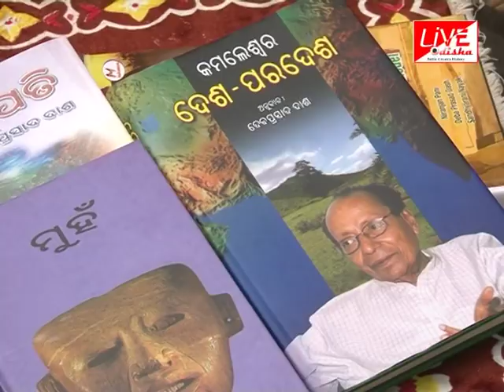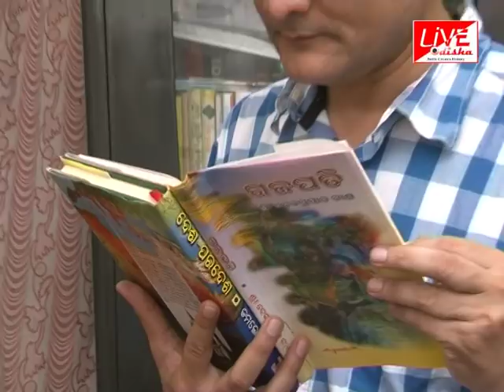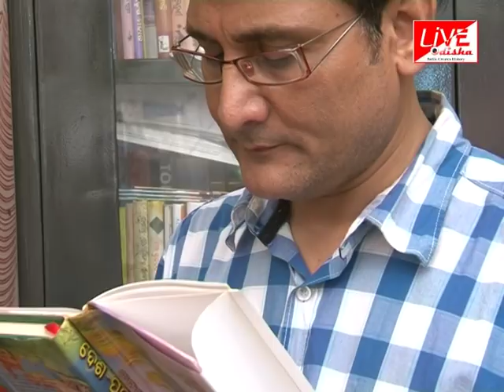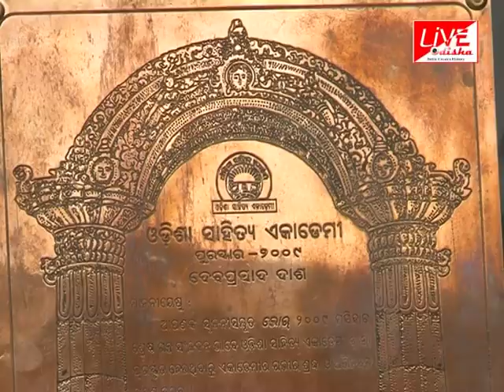Mo Kahani : Writer Deba Prasad Das | LIVE ODISHA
writer deba prasad dash talking to live odisha tv